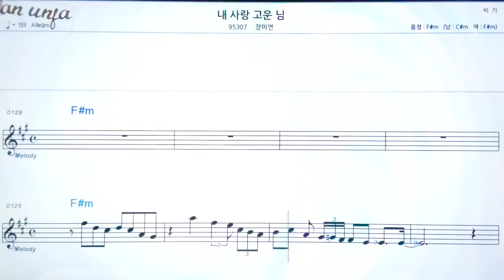내 사랑 고운 님/장미연👍악보, 노래,기타 코드,가사,Karaoke*카라오케 반주